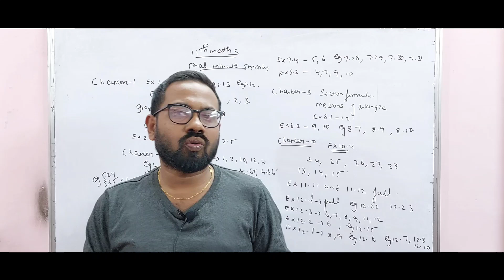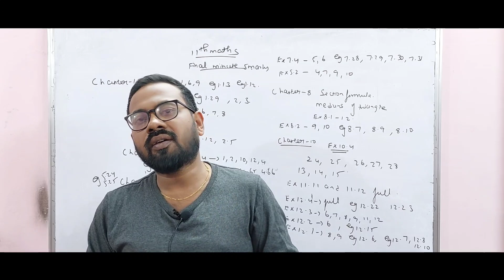12th public exam-2023 fail airuvamo😱😱😱| Last 18 days | Last chance